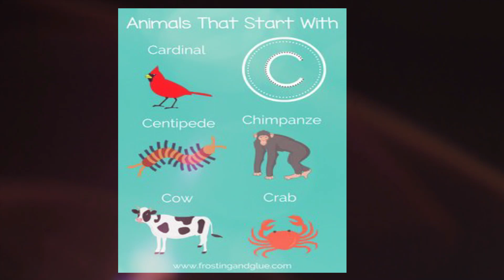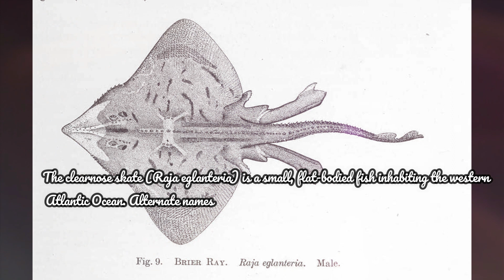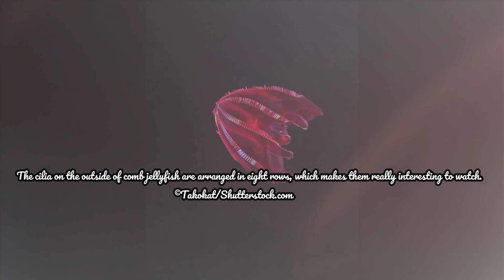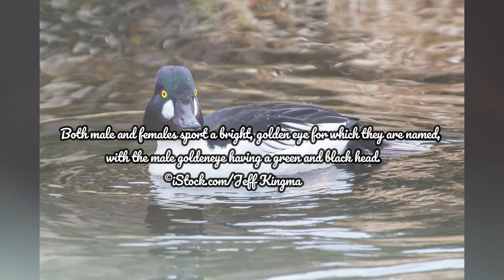Chinook Salmon Cross River Gorilla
234 different animals that start with the letter C, from caiman to cuttlefish. The most popular animal that starts with C is the Chinook Salmon to Cross River Gorilla.